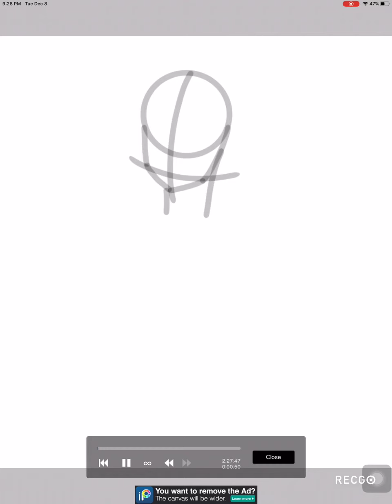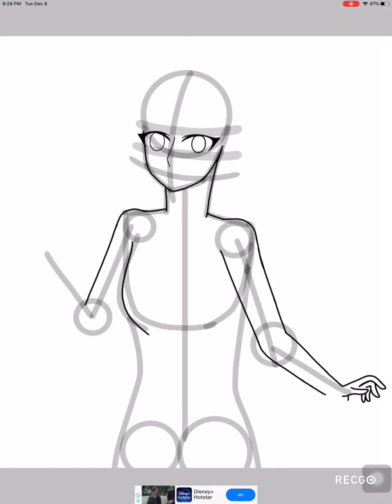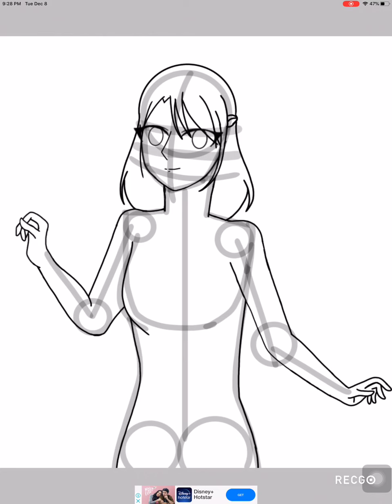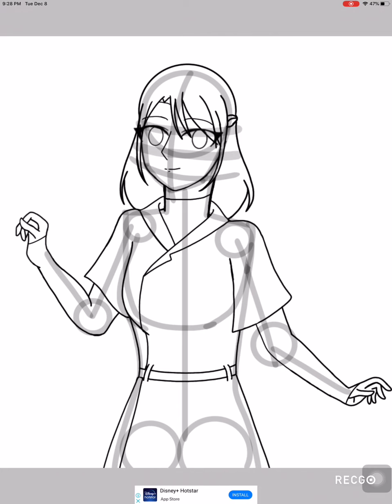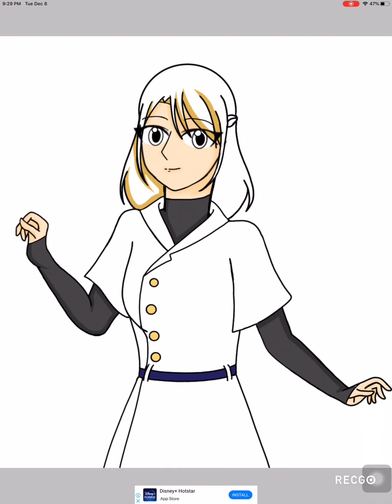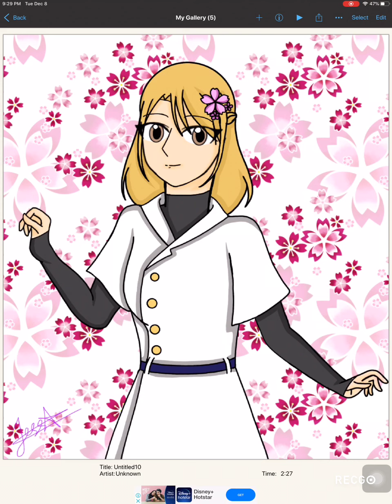Draw a Japanese girl with ibispaintx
Edit video with screen recorder